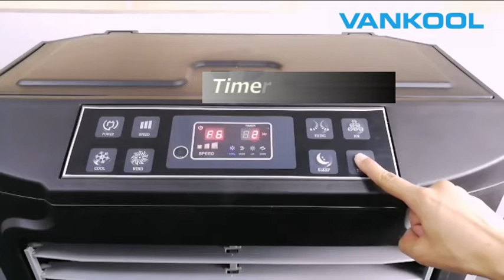How does ac dc solar evaporative air cooler works?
So, what is Vankool?
Vankool Technology Co.,Limited is a professional producer of evaporative air coolers,which owns full range of air cooler series including portable air coolers,industrial air coolers and residential wall mounted air coolers.

Manufacturing evaporative air coolers since 2005,we take pride that Vankool products have been sold to more than 60 countries in the world.Now Vankool owns the production capacity of 500 pieces of air coolers per day.

Our manufacturing capabilities include ODM service,moulding,plastic injection and air coolers production.With R&D office in Shunde,we have our own producing facilities in Zhongshan city.